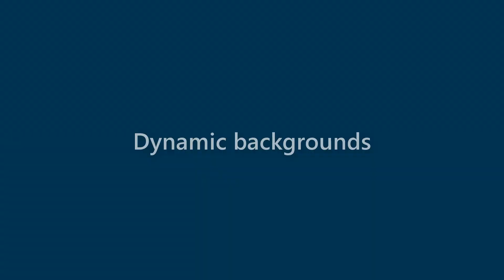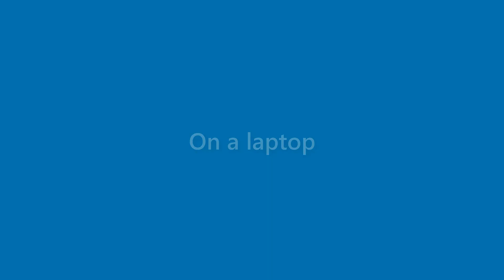Maverick Rios - appearance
Name Look - Maverick Rios - appearance. In this video we present "Maverick Rios" name look and feel in various scenarios.
This video will cover:
How does "Maverick Rios" look as a personal letterhead?
How does "Maverick Rios" look on a business card?
How does "Maverick Rios" look on a computer/laptop screen?
How does "Maverick Rios" look with different background colors?
How does "Maverick Rios" look with various fonts?